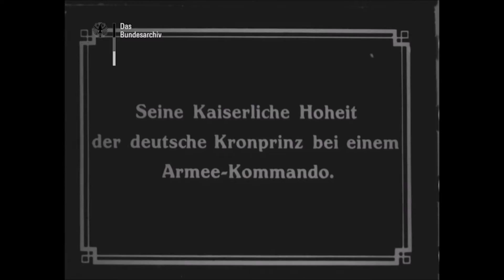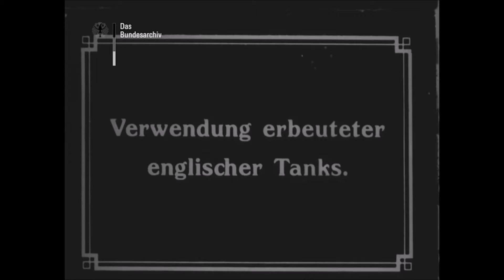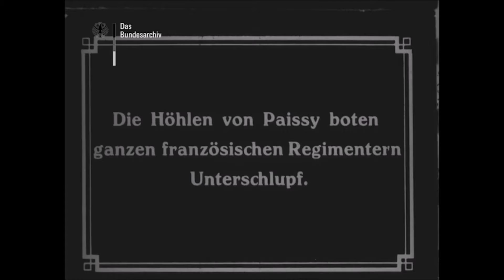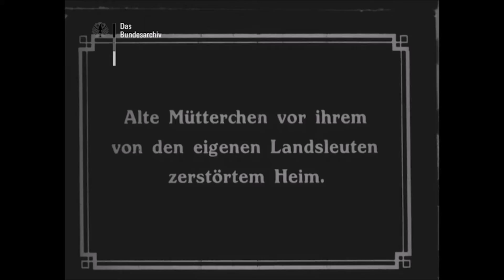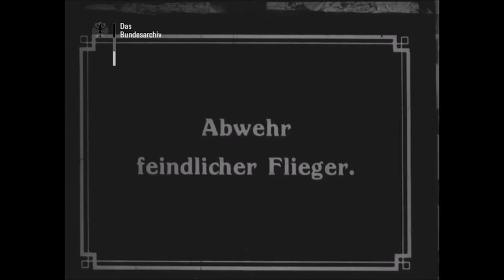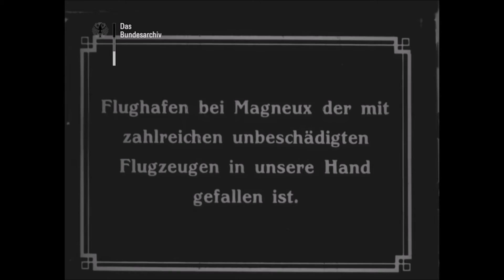The battle between Aisne and Marne 1918 (speed corrected)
German images from the battle in 1918.  Among them the German crown prince, captured British tanks used in "Beute Tank" units, The A7V German tanks, Soissons, Paissy, AA MG's, Vincelles, Jumigny, captured French heavy guns, 38 cm railway gun, Magneux and Courville aerodrome